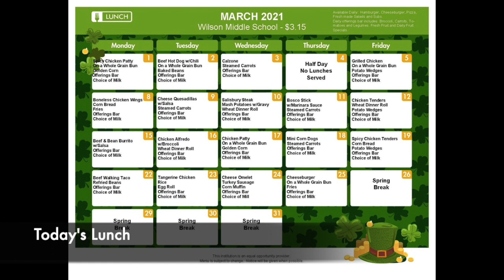Wilson Morning Announcements 3-4-2021